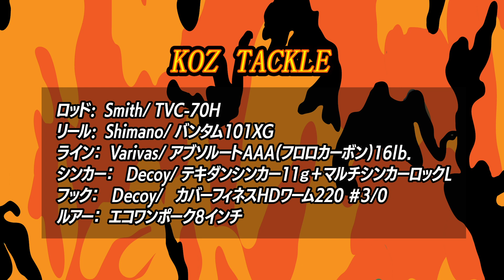芦ノ湖バッシングwithＴ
1番釣れるルアーは一体何かを
老舗であるスミスのFSSでお馴染みの愛されキャラ【Tさん】と
一緒に語りながら60に挑みます！

★撮影協力
芦ノ湖フィッシングセンターおおば

Always Fishing!